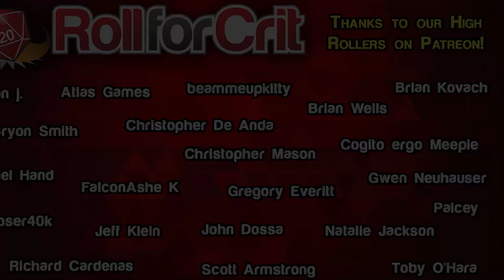Gen Con 2021 Delayed - What Is the Future for This Convention?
Gen Con 2021 is officially taking place in September with some health and safety precautions being taken. How much of an impact will this have on attendees?